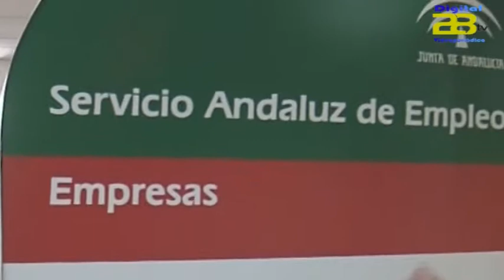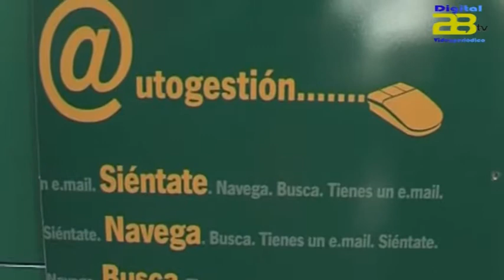Agosto deja 630 parados más en la provincia de Almería